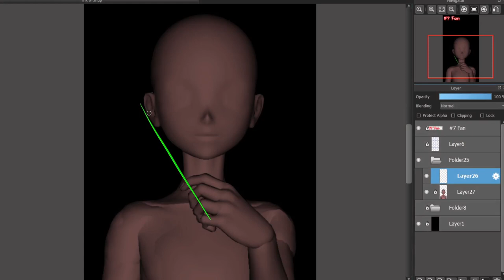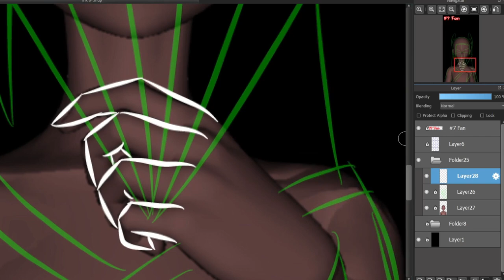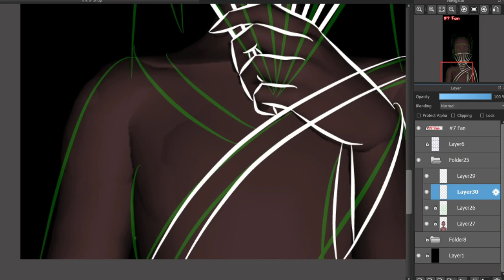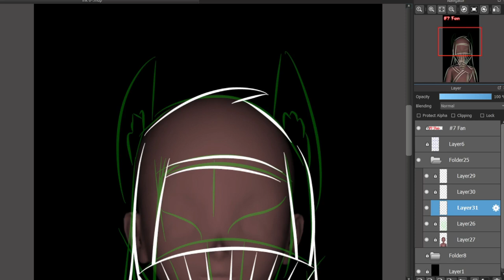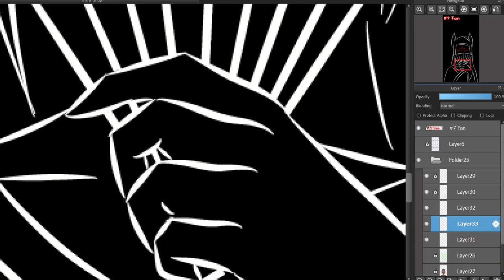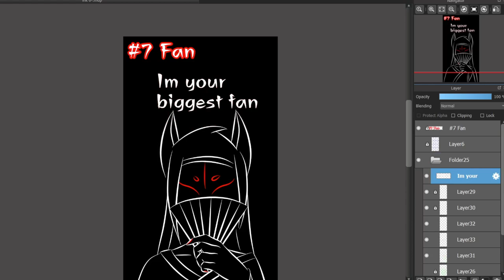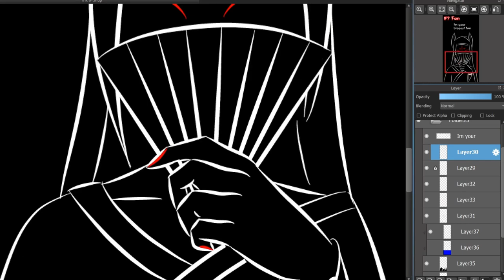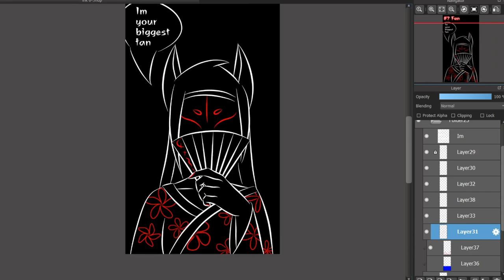Halloween inktober 2021 07